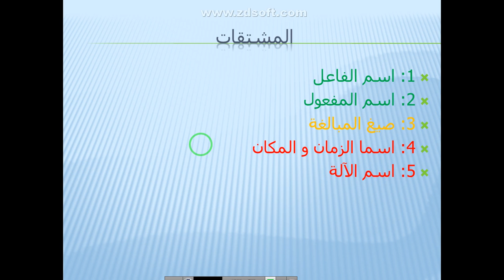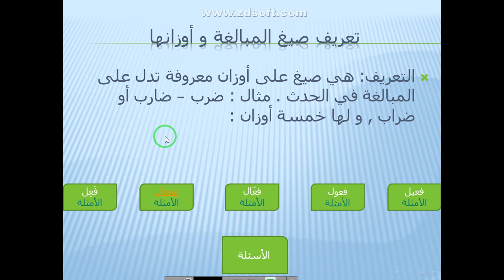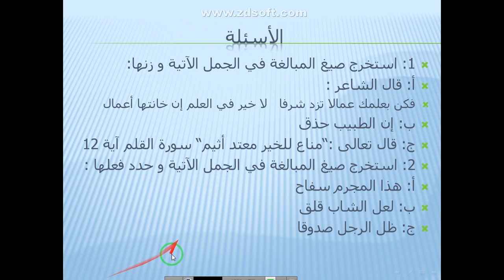اللغة العربية الصف التاسع صيغ المبالغة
من المشتقات صيغ المبالغة ولها خمسة أوزان فعيل فعول مفعال فعال فعل